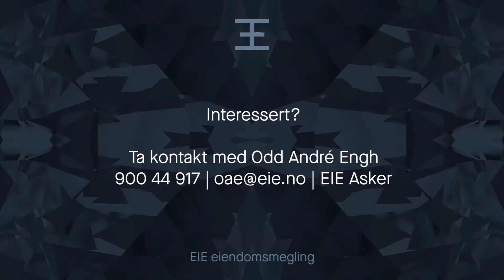Viernveien 14, Brønnøya